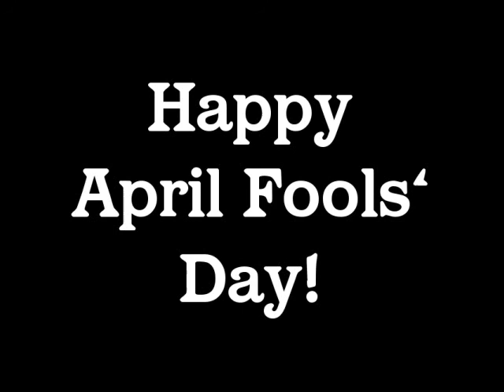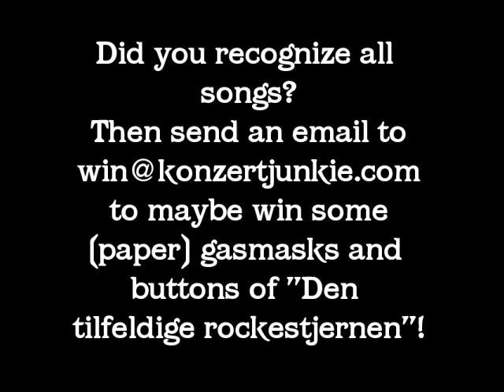Violeta Violeta preview!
A first preview for Kaizers Orchestra's Violeta Violeta musical, directly from the studio!